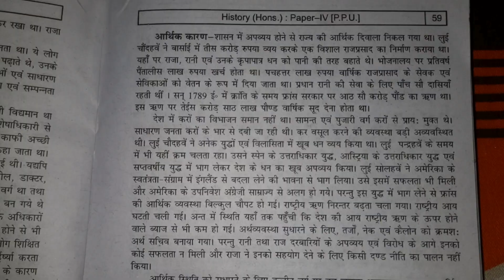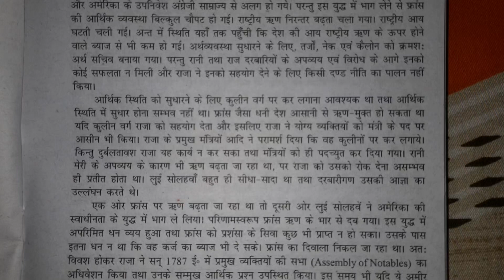discuss the cause of French revolution of 1789